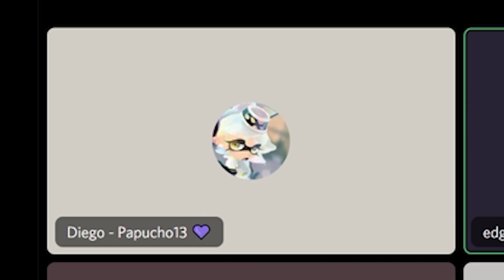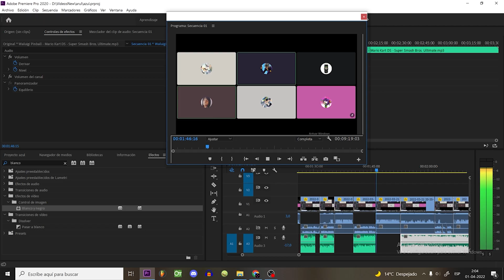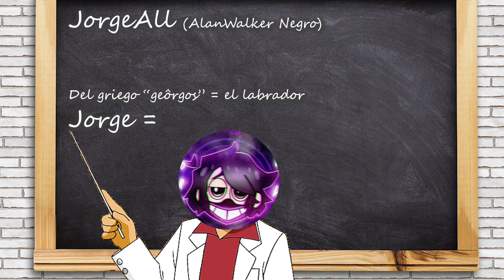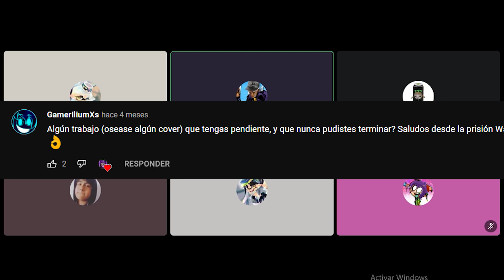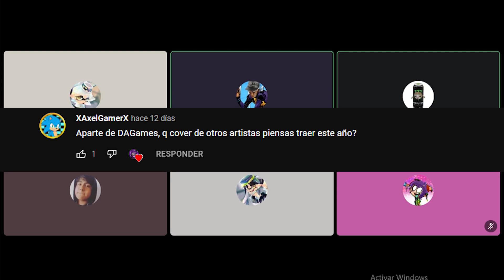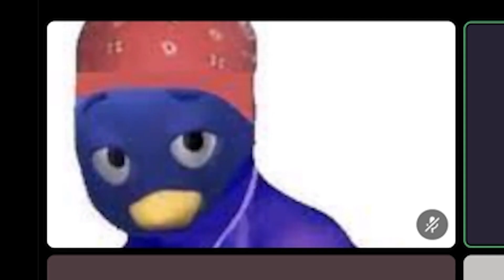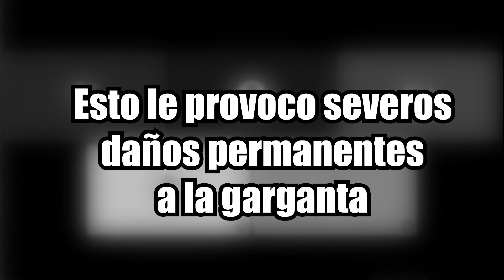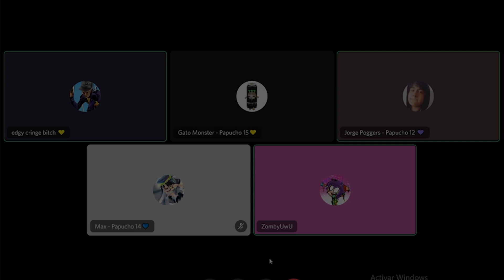▶ La Masturbanda - Preguntas y Respuestas #1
Esta sección, si les gustaría más vídeos de La Masturbanda o Preguntas y Respuestas, nos vemos, no olvide suscribirse al canal de los participantes, además de que agradezco el lindo dibujo de la miniatura por Valery, aquí les dejo todo:

【Banda】

TENEMOS SERVIDOR DE DISCORD!! ❤️
Unte y se activo!

Bye!! ❤️